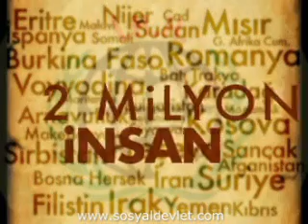I.H.H. Brundi'de 1 / 3